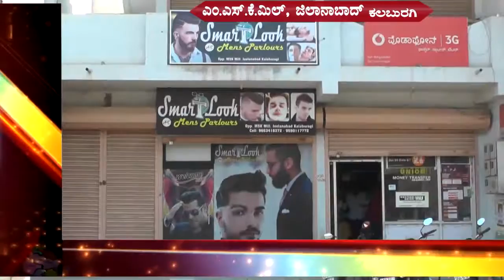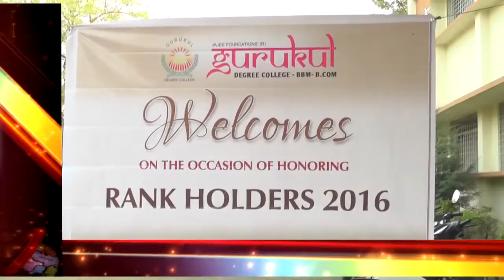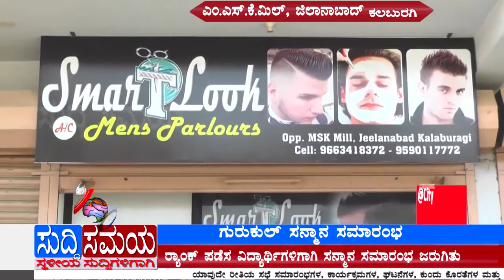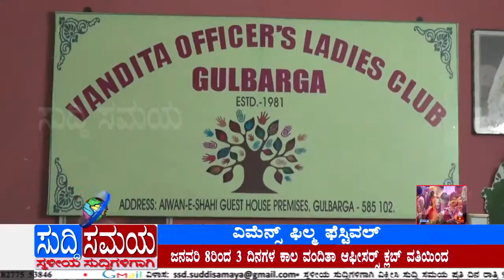SUDDI SAMAYA 31 DEC 2016